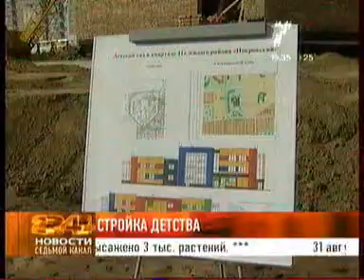7ka 2908 008